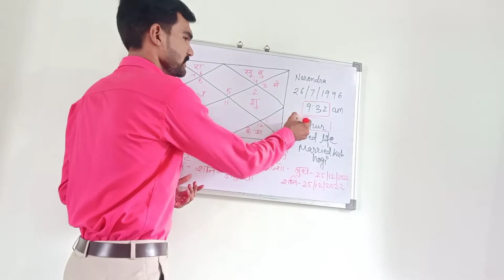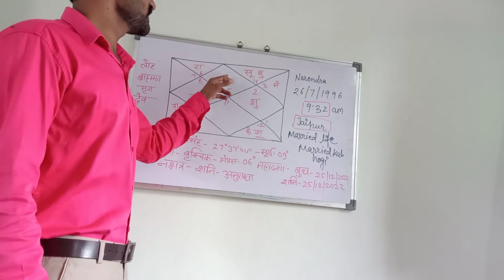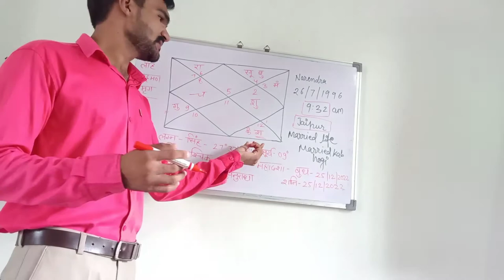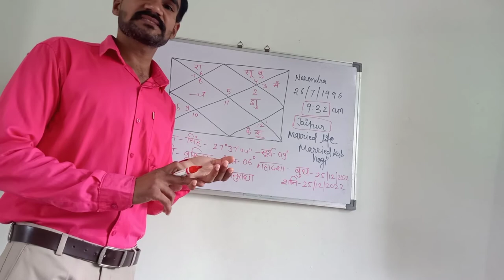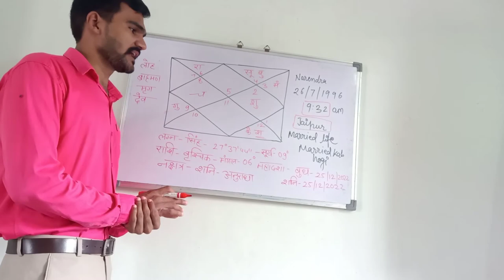कुंडली विश्लेषण। kundali vishleshan।shristi gyan astrology